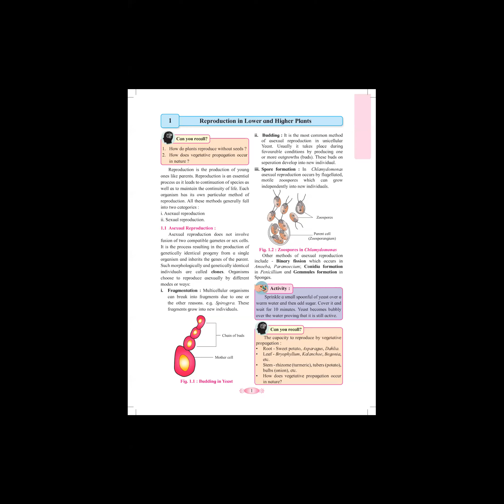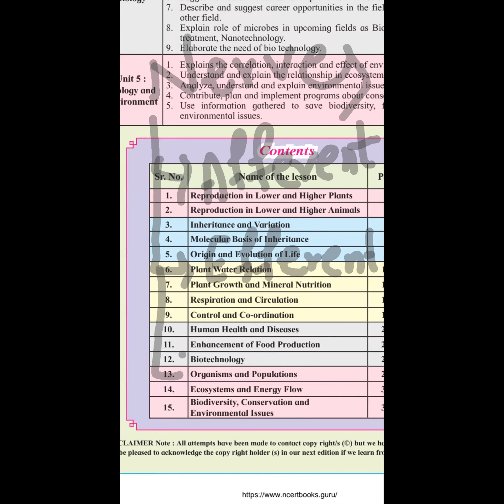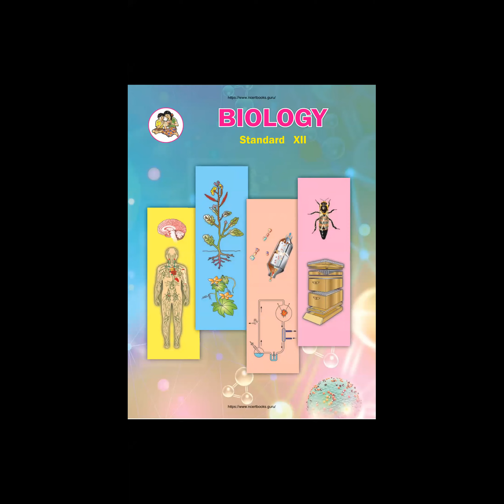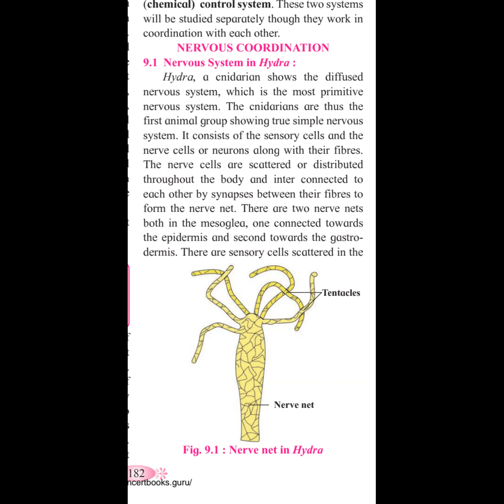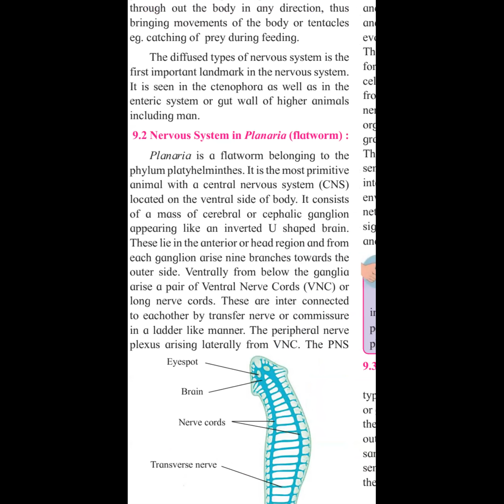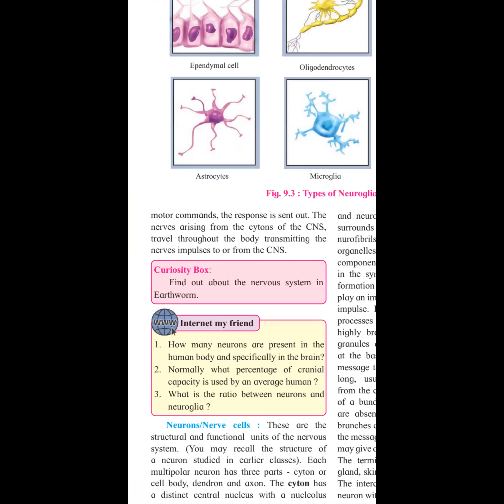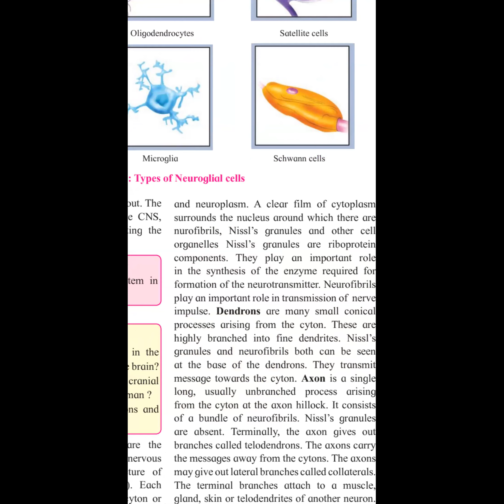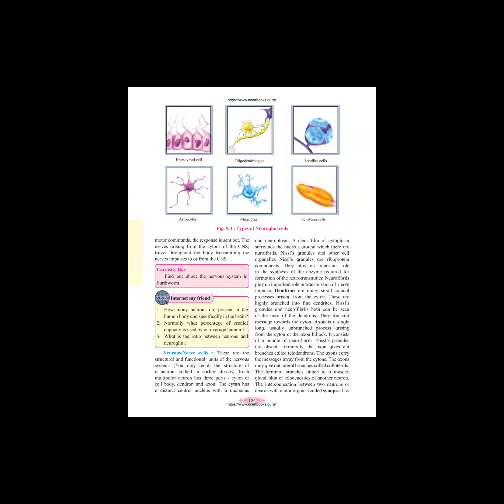Biology Lec by Suraj Sir on Control & Coordination L1